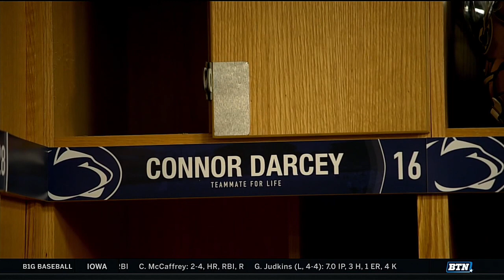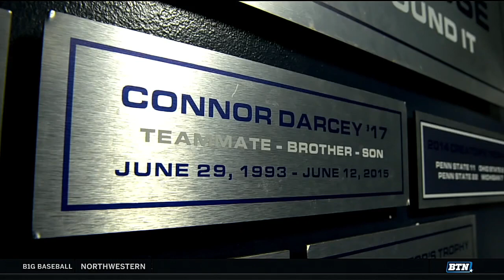Feature: Chris Sabia and Honoring Connor Darcey | Penn State | B1G Lacrosse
Penn State lacrosse honors former goaltender Connor Darcey, who passed away in 2015, by issuing his jersey number to a current senior. This season Chris Sabia carries on the tradition.